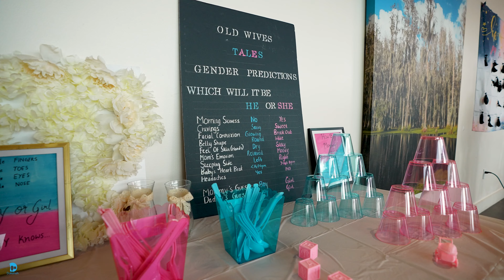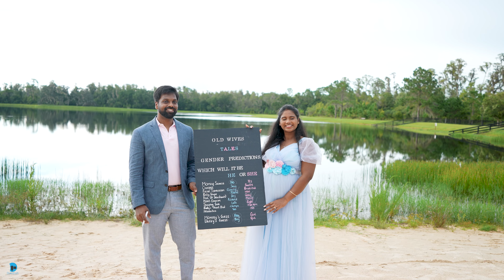Sowmya & Keshav Gender Reveal ||Tampa||Florida||USA